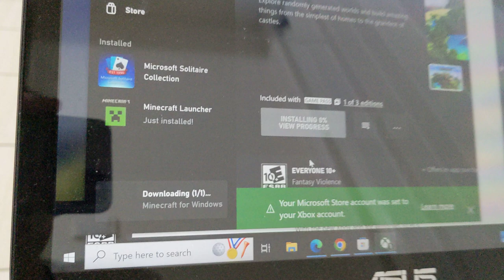installing Minecraft these days is so easy